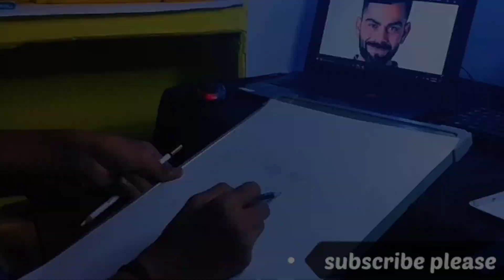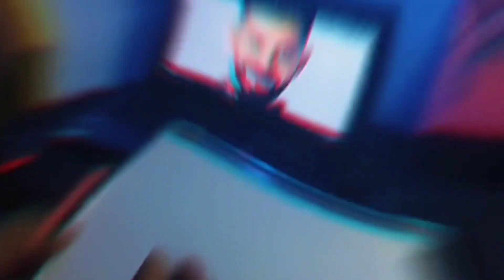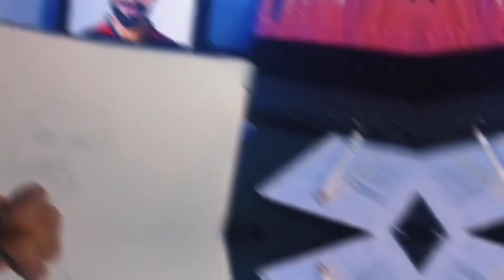Virat kohli outlines drawing 🏏🌸viratkohli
Viratkohli Sketch Outline drawing 🏏🌸viratkohli

Hii, everyone
maine aaj Virat Kohli ke sketch ki outline free hand draw ki hai .
aap dekhen or injoy kare
 thanks ❤️